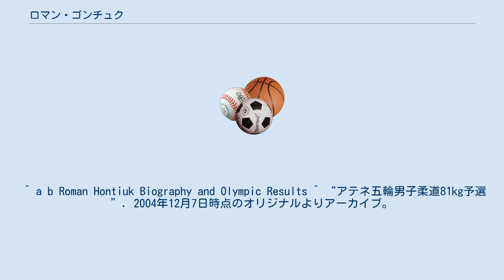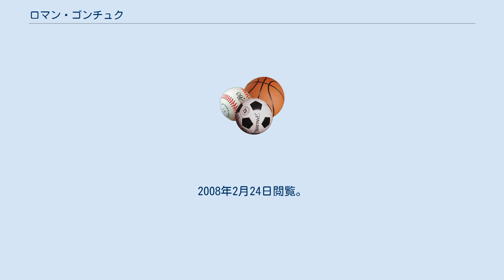ロマン・ゴンチュク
ロマン・ゴンチュク（Roman Gontyuk 1984年2月2日- ）は、ウクライナのイヴァーノ＝フランキーウシク州出身の柔道選手。
身長178cm。
 2004年のアテネオリンピック男子81kg級で銀メダル、北京オリンピックでは同級で銅メダルを獲得した。
 2012年ロンドンオリンピックの開会式ではウクライナ選手団の旗手を務めた。
試合では初戦でブラジルのティアゴ・カミロに足車で敗れた。
 ^ a b Roman Hontiuk Biography and Olympic Results ^ “アテネ五輪男子柔道81kg予選”. 2004年12月7日時点のオリジナルよりアーカイブ。
2008年2月24日閲覧。
 ^ “アテネ五輪男子柔道81kg級準決勝”. 2004年12月7日時点のオリジナルよりアーカイブ。
2008年2月24日閲覧。
 ^ “アテネ五輪男子柔道81kg級決勝”. 2004年12月7日時点のオリジナルよりアーカイブ。
2008年2月24日閲覧。
 ^ “Roman Gontyuk to Carry the Ukrainian Flag”. 2016年3月5日時点のオリジナルよりアーカイブ。
2012年10月26日閲覧。